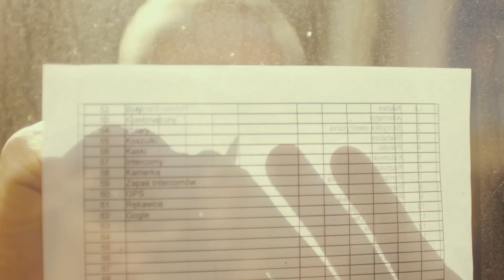Bałtowskie Bezdroża 2015 KOWAL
LIVE FAST.